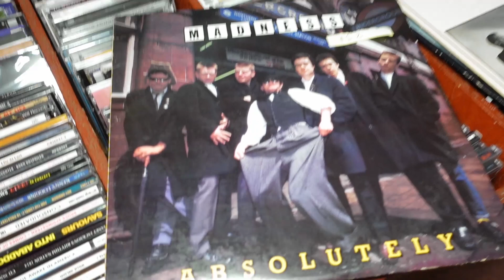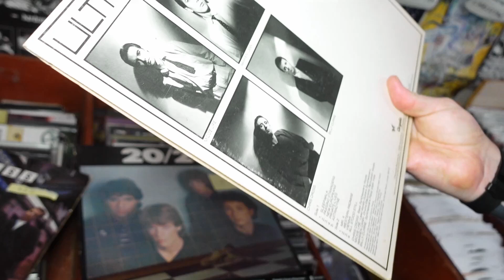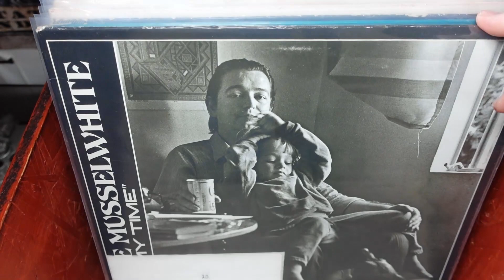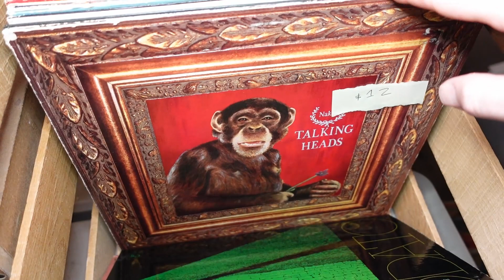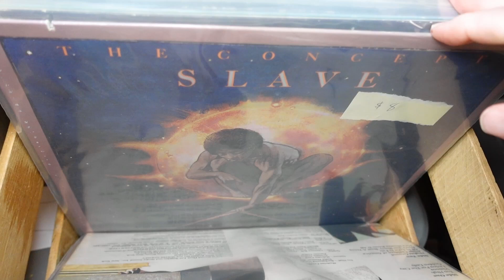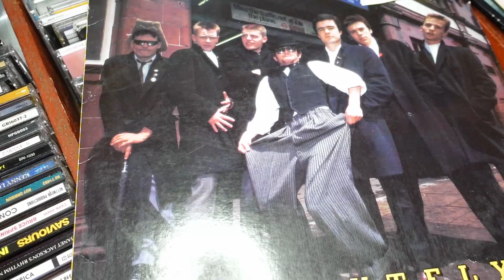Standards Weekly Check-In 2.20.24 (SITH LORD edition)